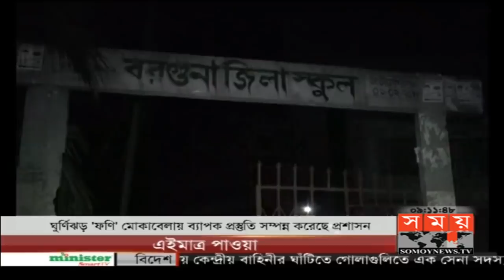ঘুর্ণিঝড় 'ফণী'র' মোকাবেলায় ব্যাপক প্রস্তুতি সম্পন্ন | খোলা হয়েছে কন্ট্রোল রুম | Cyclone Foni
ঘুর্ণিঝড় 'ফণি' মোকাবেলায় ব্যাপক প্রস্তুতি সম্পন্ন | খোলা হয়েছে কন্ট্রোল রুম | Cyclone Foni News Today